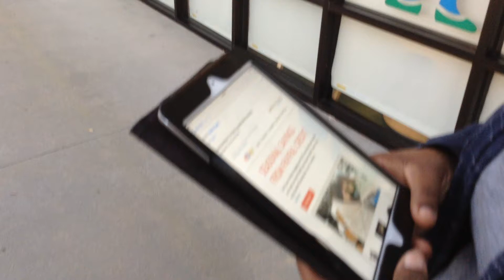Apple IOS 8 Update Problem 5 Finger Close App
Have you noticed since the IOS 8 Update that sometimes you can't 5 finger close swipe out of an app or page? I could tell it had bugs in the system right away after doing the update. I knew another update would be coming and should fix it. It did and I did the new update last night 10/21/2014 and it is still doing it. It doesn't do it all the time but just sometimes and can kind of be frustrating. One Apple Perk is the 5 finger swipe close an app or page.
I will be contacting Apple.

Steve Jobs
Ipad
Imac
Apple Computer
Apple Cord
IOS
IOS Update
Apple Tablet